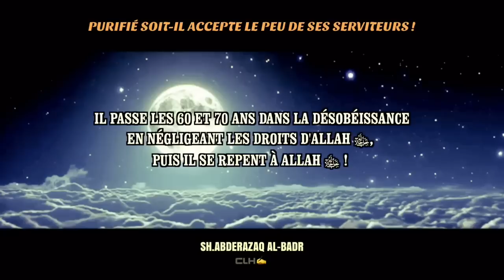TRÈS ÉMOUVANT " ALLAH ﷻ ACCEPTE LE PEU DE SES SERVITEURS."